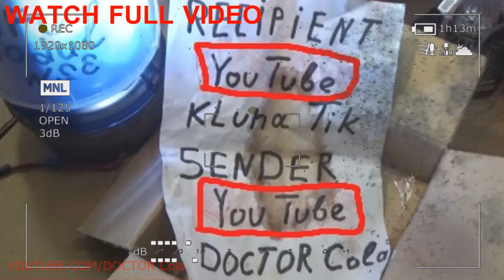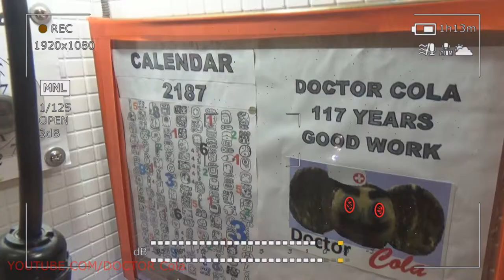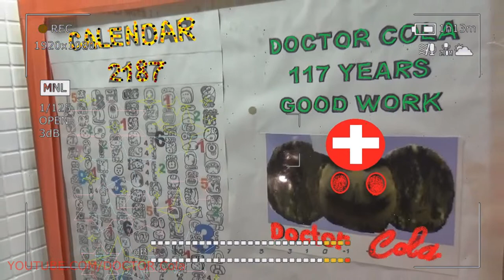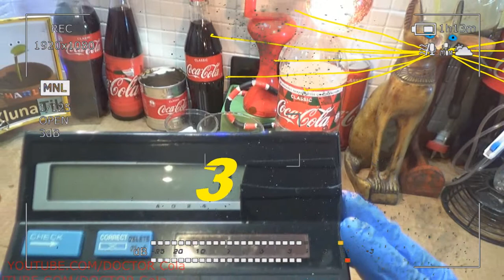Gift Kluna Tik Dinner #25 Package – Example Experiments DOCTOR Cola – Funny Coca Cola Source Art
Gift Kluna Tik Dinner Package - short shots of the adventures of DOCTOR Cola. In this video you can see that in life there is very little free time and you need a lot of time to do. There are different situations and one must always come out the winner. DOCTOR Cola is a superhero who is able to cope with any difficulties. Watch a fascinating video and enjoy what you see. Videos for children and videos for adults. Example Experiments DOCTOR Cola - visualizes its powerful plans for the perception of reality. It is necessary to be present nearby in order to understand all the danger of the processes taking place. DOCTOR Cola is constantly taking risks and finding ways out of the dead-end solutions. The cosmic component also helps forward. Funny Coca Cola Source Art is an illusory reality that has become a reality.